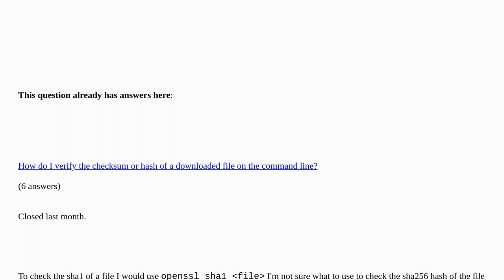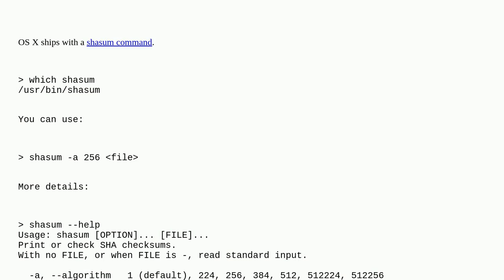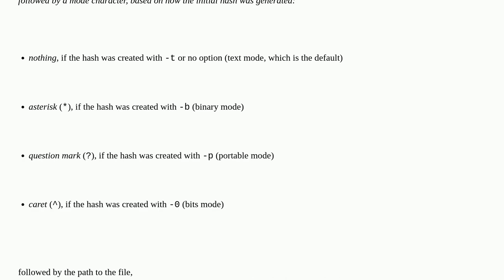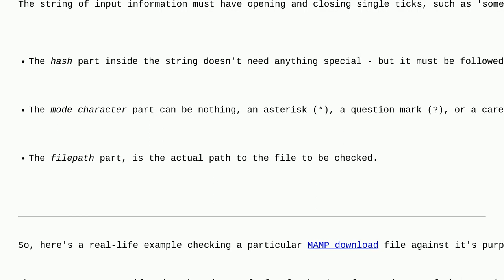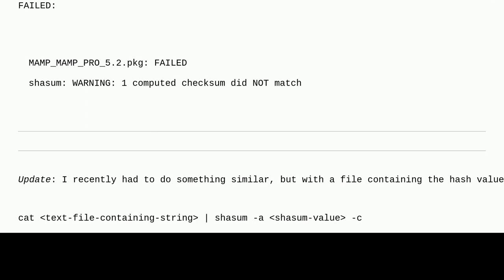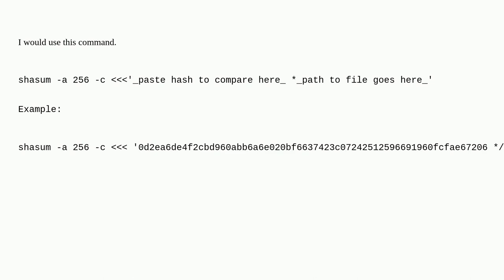Apple: Need a cli to check the sha256 hash of a file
Need a cli to check the sha256 hash of a file duplicate

A special thanks goes out to the awesome community

  encryption macos command-line